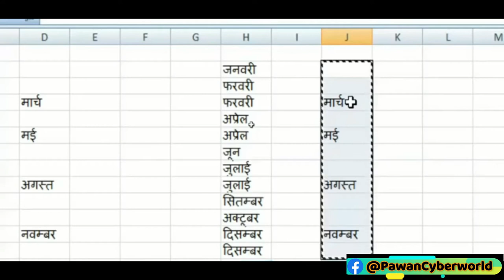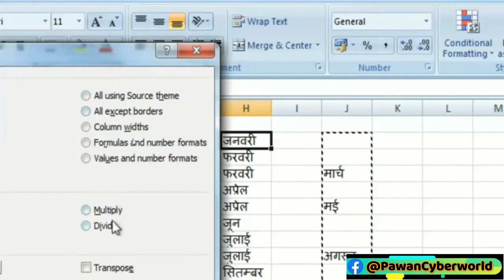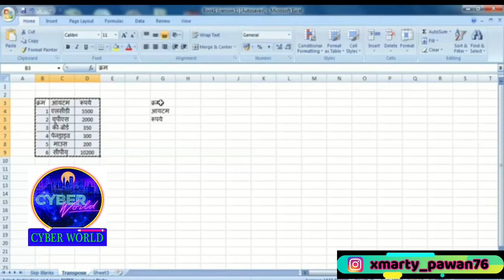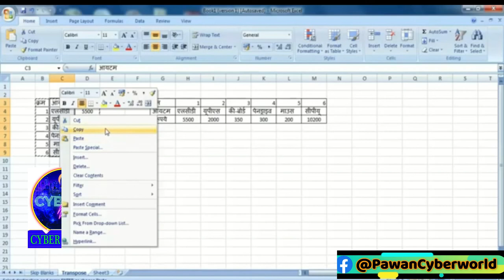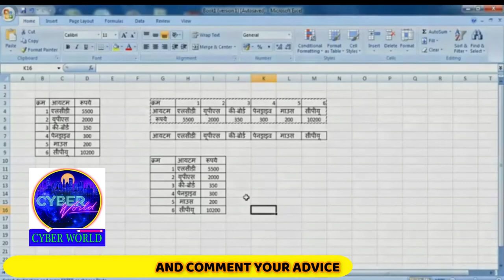How to use Skip Blanks and transpose in Excel- Paste Special(Option Skip Blank)Part - 09 Cyber World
कई बार एक्सिल में टेबल बनाते समय हम कुछ इस तरह की परेशानी में उलझ जाते हैं कि उससे निकलने के लिये हमें काफी सारी बेकार की मेहनत करनी पडती है, जबकि अगर हमें एक्स ल के कुछ फंग्शरन पता हों तो वो काम केवल एक सेकेण्ड का था, ऐसे ही बहुत ही काम के तीन फंग्श न Skip Blanks और transpose और Paste Special के बारे में जानकारी आपको इस वीडियो में दी जायेगी

1) How to use SKIP BLANKS in excel sheet
2) Skip Blanks and Transpose in Excel | How to Use Transpose & Skip Blanks | Excel Tutorial Part 09
3) how to use Skip Blanks and transpose function in excel
4) How to use skip blank in excel [Hindi]
5) Excel - Paste Special (Option Skip Blank)
6) Automatically skip blanks in Excel charts with formulas (ignore gaps in Excel chart axis)
7) Array 7: Formula to get rid of blanks
8) How to delete all blank rows in Excel in 3 seconds
9) Excel - Copy and Paste only non-blank cells by Chris Menard
10) Learn Excel 2010 - "Paste Special, Skip Blanks": Podcast 1559
11) Skip blank cells in Excel, How to skip blank cells while pasting in Excel, How to skip blanks Excel
12) How to Ignore Blank Cells in a Formula in Excel
13) How to use skip blanks and transpose function in Excel 2007
14) How to use Skip Blanks and Transpose function in Excel.
15) 3 Simple Way to Fill Empty Cells In Excel in Hindi - Excel Expert Tips
16) Ignore Blank Problems in Excel Data Validation
17) Excel Magic Trick 916: Remove Blanks In Data Validation Drop Down List 5 Examples
18) Skip blank cells in Excel, How to skip blank cells while pasting in Excel, How to skip blanks Excel
19) How to Ignore Blank Cells in a Formula in Excel
20) How to use skip blanks and transpose function in Excel 2007
21) Skip Blanks when Graphing in Microsoft Excel

1-Facebook Id-Pawan Kumar
2-Facebook Page-@PawanCyberworld
3.Instragram-- xmarty_pawan76
4.YouTube CYBERWORLD